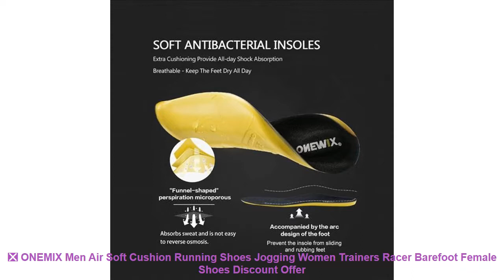❎ ONEMIX Men Air Soft Cushion Running Shoes Jogging Women Trainers Rac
Others Running Shoes Products :

⭐️ 2019 Hot Sale Children shoes girls boys sports shoes fashion kids sneakers breathable running shoes comfortable outdoor shoe =

⭐️ ONEMIX 2018 New Style Women Running Shoes Colorful Reflective Mesh Breathable Sport Sneakers Lightweight Run Trainers Fitness =

⭐️ Li-Ning Men's Superlight XIII Running Shoes Cushioning Breathable Training 3M Reflective Sneakers Sport Shoes ARBL015 =

⭐️ XIANGGUAN men Running Shoes Mesh Outdoor Sports Jogging Sneakers for men zapatillas running hombre Flat Walking Trend Shoes men =

Related Men's  Running Shoes 2019 Youtube Videos :

⭐️ Kids Shoes Boys Pigskin Leather Child 2017 Spring Autumn New Boys Girls Shoes Children Casual Shoes Students Running Shoes =
⭐️ Top Quality Brands Men Sneakers Shoes 2017 New Arrivals Solid Breathable Mesh Outdoor Sports Running Shoes for Men Red White =
⭐️ hot sale running shoes for men women sneakers sport sneaker cheap Light Runing Breathable Slip-On Mesh (Air mesh) Wide(CDW) =
⭐️ ONEMIX Mens running Shoes Autumn or winte Outdoor Sport shoes Sneakers Male Athletic Shoes zapatos de hombre Men jogging shoes =
⭐️ 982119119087 Air Mega XTEP Men Women Air running shoe Athletic Sole Damping Sports Trainers Men's women Running Sneakers Shoes =